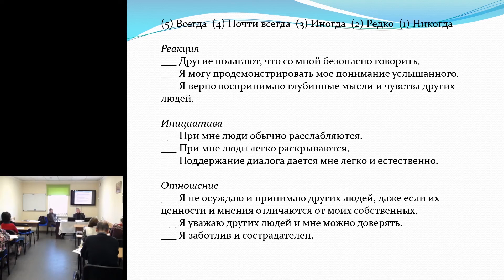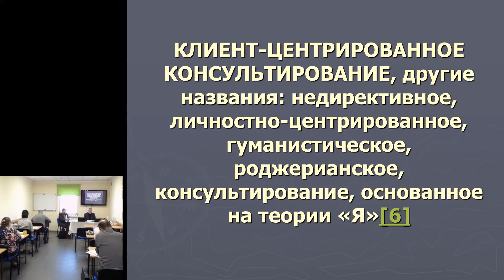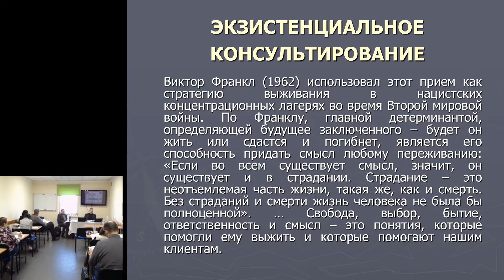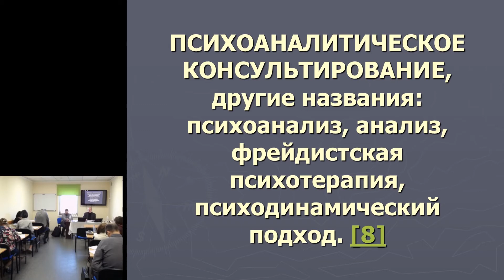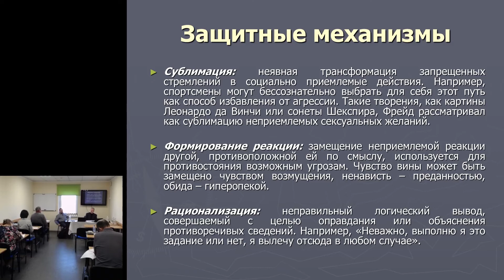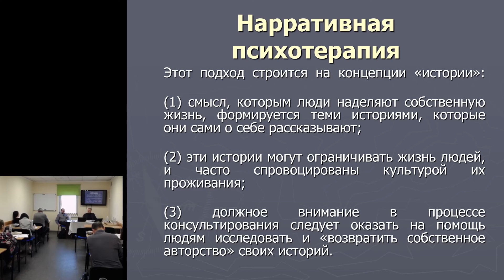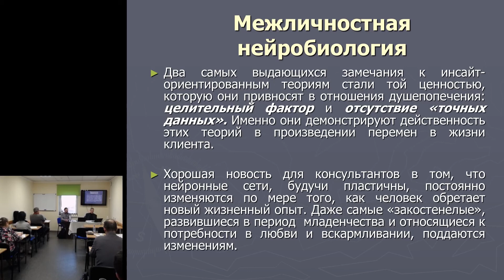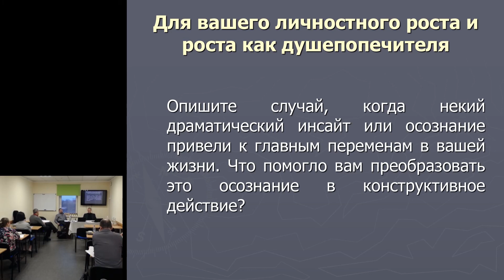Джордж Кериллей. 07 Подходы, ориентированные на инсайт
Курс "Введение в консультирование и психотерапию"